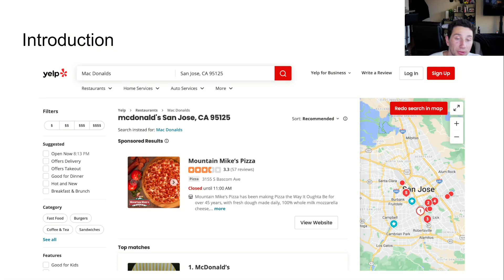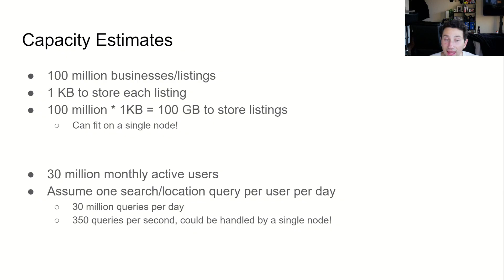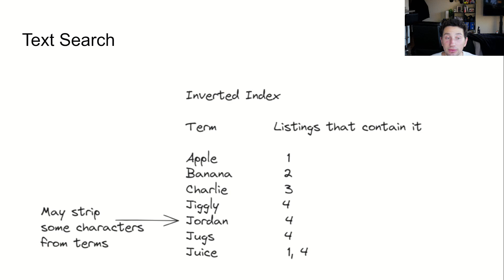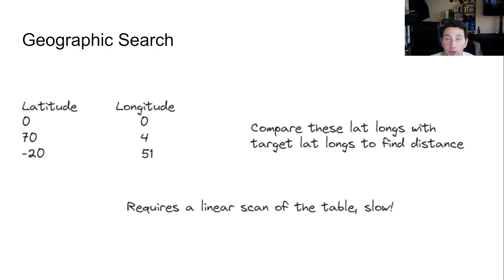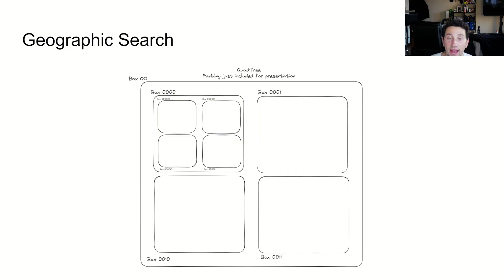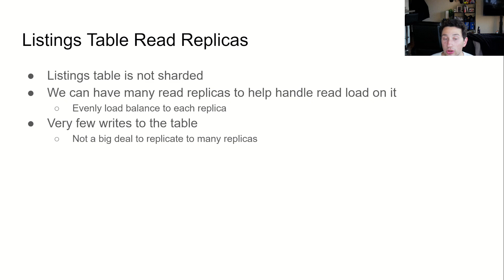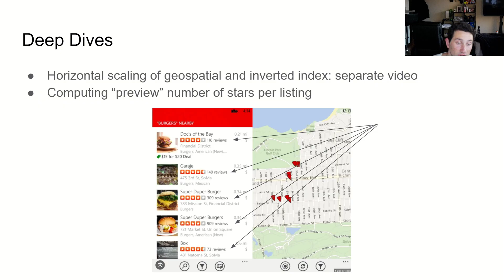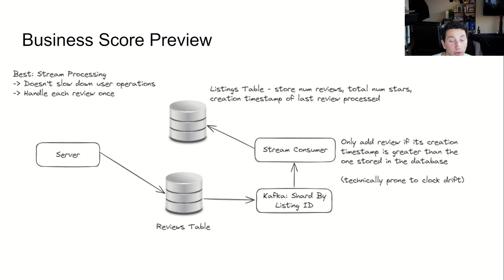Design Yelp | Systems Design Questions 3.0 With Ex-Google SWE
Who wants to come to my massage parlor?!?!  I've only gotten "significantly exceeds expectations" reviews on it!

Introduction - 00:25
Functional Requirements - 00:51
Capacity Estimates - 01:37
Data Modeling - 02:28
Text Search - 03:22
Geographic Search - 04:44
Listings Table Read Replicas - 08:00
Result Caching - 08:33
High Level Design - 09:27
Deep Dives - 10:20
Business Score Preview - 10:48